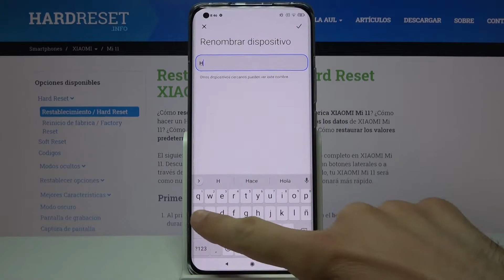Cómo cambiar el nombre del dispositivo en XIAOMI Mi 11 - configurar el nombre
Hoy te presentamos cómo cambiar el nombre de tu celular XIAOMI. Quédate con nosotros y descubre cómo configurar el nombre de XIAOMI Mi 11 en unos pocos pasos.

¿Cómo cambiar el nombre de XIAOMI Mi 11? ¿Cómo configurar el nombre de XIAOMI Mi 11?